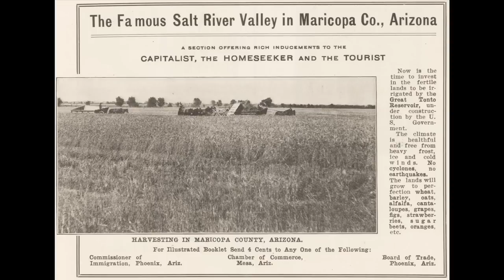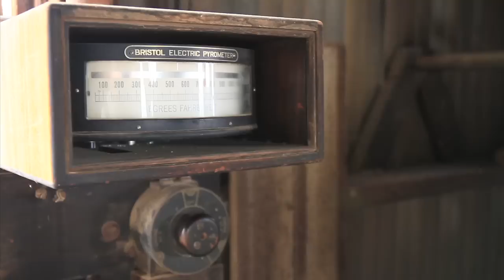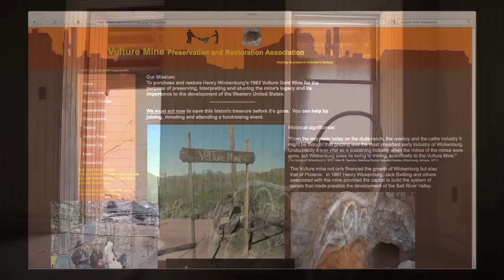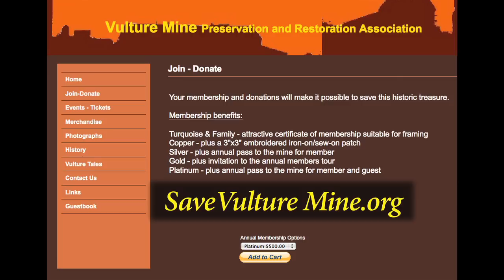The Vulture Mine is danger of being lost forever.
The Vulture Mine Preservation & Restoration Association (VMPRA) is dedicated to preserving, interpreting and sharing the Vulture gold mine's legacy and its importance to the development of Arizona and the Western United States.

This video gives a brief history of the Vulture mine near Wickenburg Arizona.  It makes the case for the value of the Vulture Mine site and need to save the buildings from deteriorating to a point where they are lost forever.

VMPRA's plans to save this important site for future generations have been suspended because the new owners have restarted mining operations.